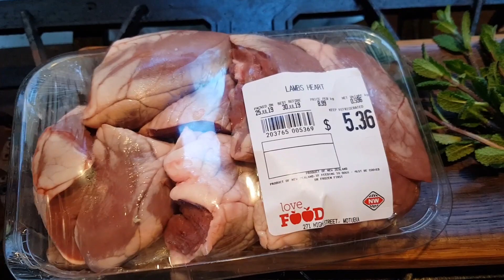Could this be my best cook up yet? Clay Tall Stories~Snap Vlog 17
Is this the best fish dish I have created yet? In this Snap-vlog I share one of my newest food creations starting off with Lambs heart quickly seared in leaf lard with rosemary with a wild mint & honey sauce for starters. The main is Blue cod & Kahawai dusted with freshly ground rock salt and peppercorns with dried dill then pan-fried in the skillet in Leaf lard and place in the hotplate with bri cheese on top served with a side dish of fresh veg and also a large bowl of seasonal lettuce with fresh lemon squeezed over it and olives with olive oil. For desert, we are having my favorite frozen mixed berries with coconut cream on top. I only eat one meal a day so I always make sure it is full of good nutritional value. how to cook fish. Enjoy.